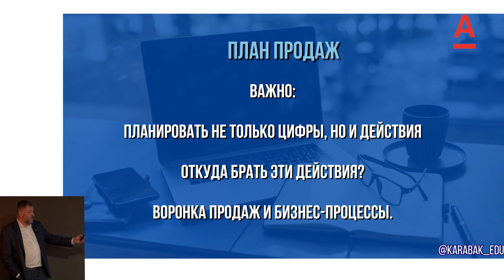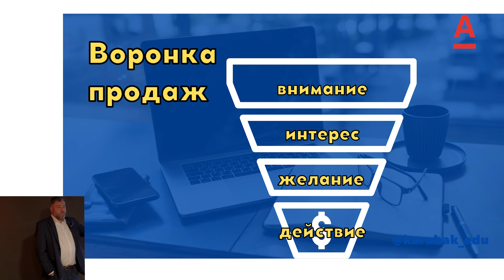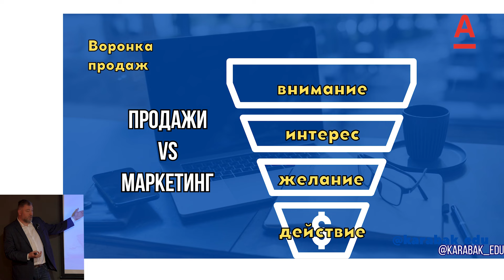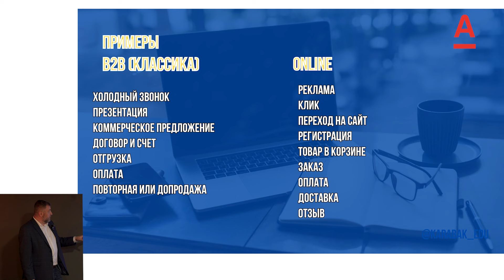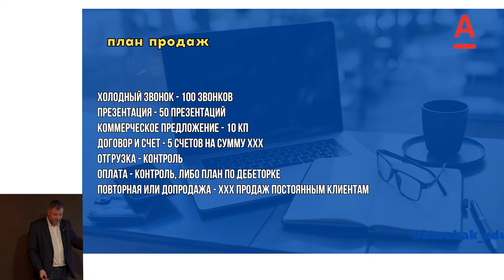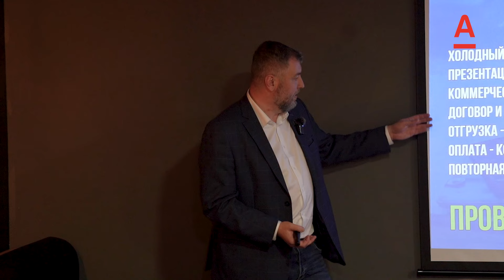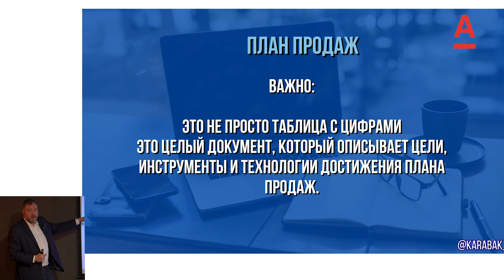Как планировать не только прибыль, но и стратегические действия? Воронка продаж и бизнес-процессы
Все в бизнесе хотят видеть к концу года выполненный, а лучше даже перевыполненный план продаж. Но все ли правильно понимают , что такое план продаж? Это просто цифры, или пошаговый план действий, который необходим вашим сотрудникам и в первую очередь Вашему бизнесу? В новом цикле видео вместе с нашим спикером мы разберемся как создать реалистичный план продаж.

Спикер: Максим Карабак - консультант по отделам продаж и тренер по продажам.

Для участия в ивентах Альфа Хаба, переходи на сайт , выбирай и регистрируйся на интересующее событие.